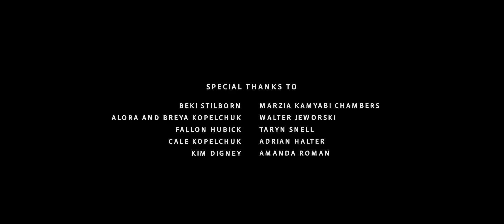Bitter (Official Music Video)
The latest single from "Things Are Not Okay" out April 2022

Cinematographer, Director, Editor, Colour Correction - Taryn Snell
Camera Assistant - Marzia Kamyabi Chambers
Producers - David Roman and Shelynn Ley

Actors:
Beki Stilborn
Alora and Breya Kopelchuk

Shot on location in Regina, SK Canada

Song Recorded and Mixed by David Roman at Roman Empire Studios
Mastered by Walter Jeworski at Walt J Music Mastering Services.